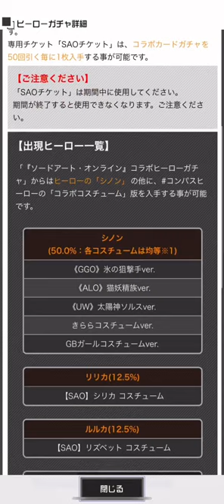【シノン実装！】先に言います、神引きです。【コンパス】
こーーーーれはエンジョイ勢としては勝ちです。
圧倒的勝ちですぅぅぅぅ！！！！